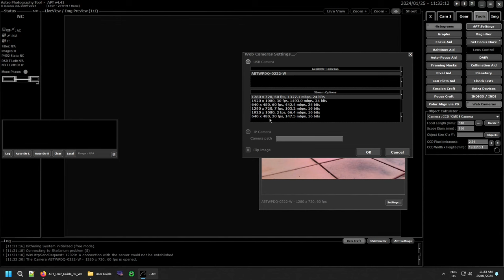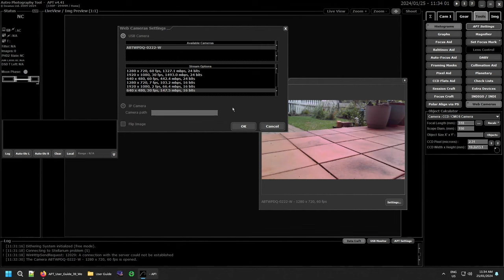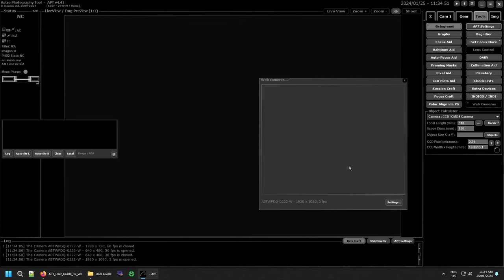APT User Guide - Webcams & IP Cameras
Astro Photography Tool Video User Guide
Features - Web (& IP) Cameras

Web & IP cameras in APT allow you to remotely monitor your gear and/or sky conditions directly from within APT. One thing I missed in the video is that if you double click on the camera image it will double the size of the displayed screen giving you a larger view.

Support APT!
Having alternatives drives progress!